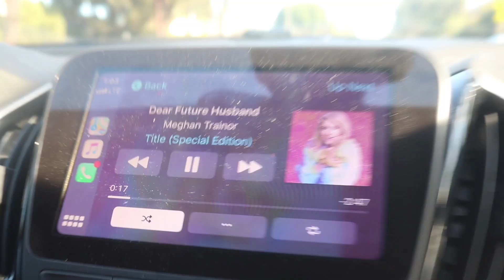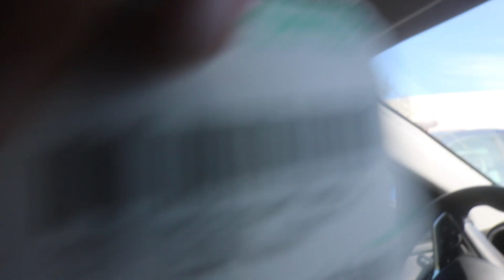Making Anthony Padilla EMO (Emo is Back)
Anthony Padilla had me come on his show to talk about being EMO and Emo subculture. This is the vlog from the day. It was so exciting and if you havent seen Anthonys video WATCH IT RIGHT NOW xD